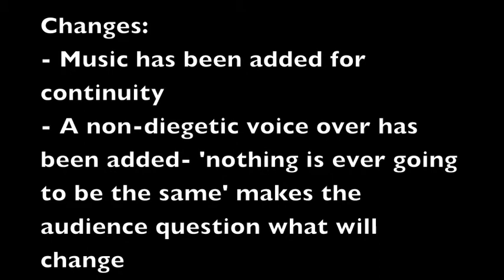Question 3 - Pregnancy Test